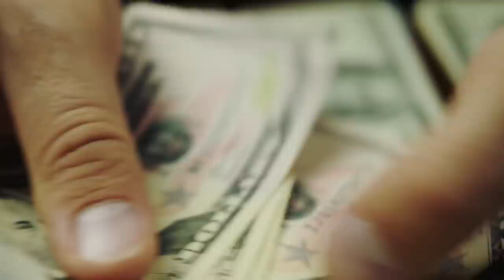While Exercising In The Park, He Found A Dying Abandoned Baby. What Follows Next Will Make You Cry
This is the story of Alfredo, doing his regular exercise in the park each day. On a day of destiny, he stumbled upon something that not only emotionally touched his life but resulted in a complete change of direction. Alfredo had his share of misfortune and failed relationships.  This story will take you on a journey of hope, despair, making decisions and ultimately being confronted with sacrifice. Will this story have a happy ending? Will the tears be of sadness or joy?  Join us as this story unfolds and we meet all the role players along the way.